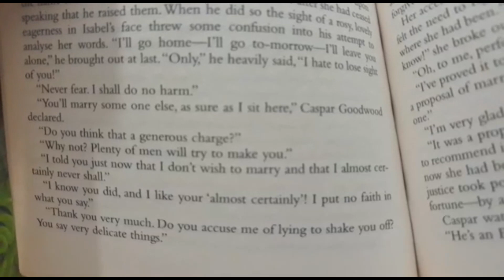Isabel the fibber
when isabel told casper should wouldn't be getting married

Novel:

The Portrait of a Lady by Henry James